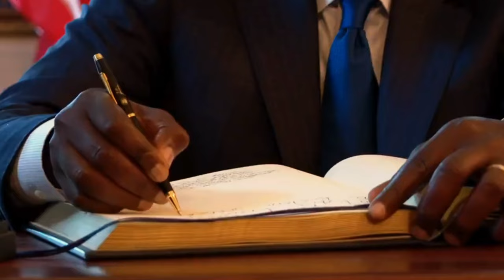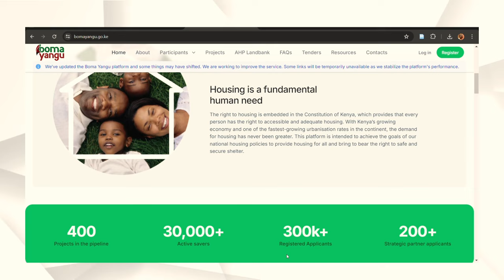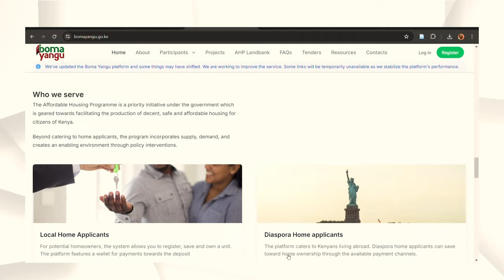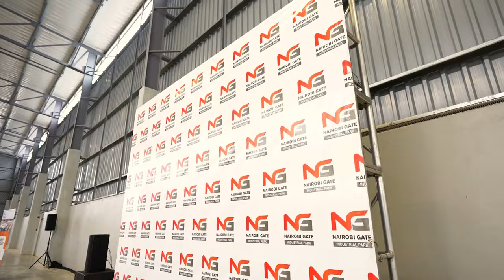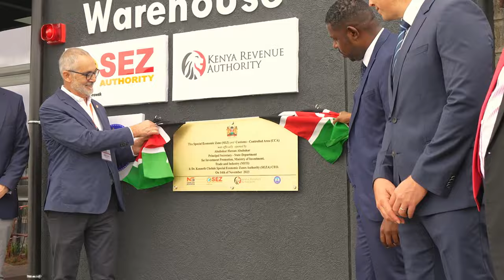Kenya's Impressive Mega Ongoing & Completing Construction Projects In 2024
7 New Mega Ongoing & Completing Construction Projects In Kenya 2024 | Nairobi